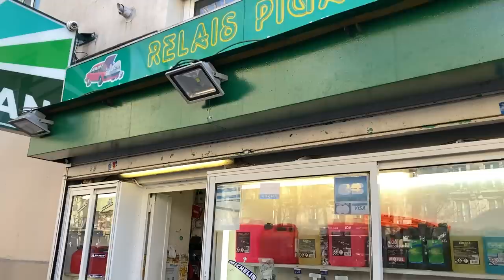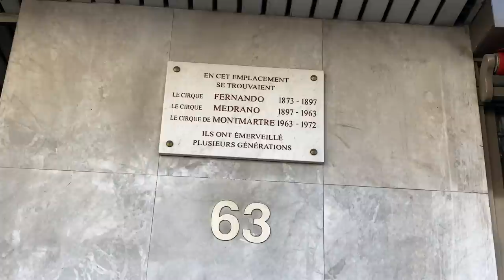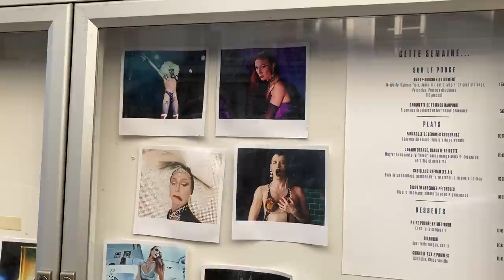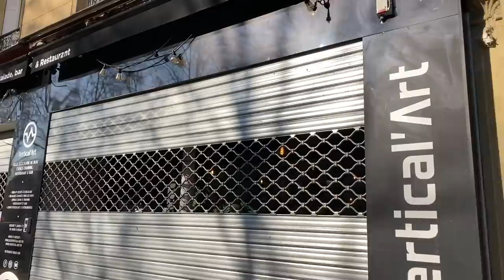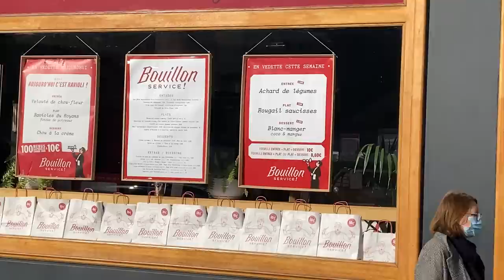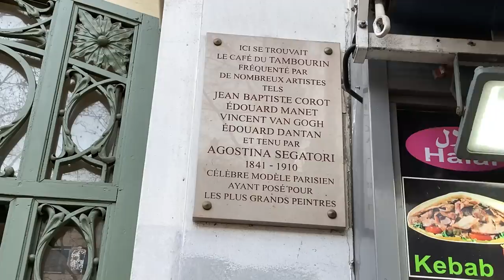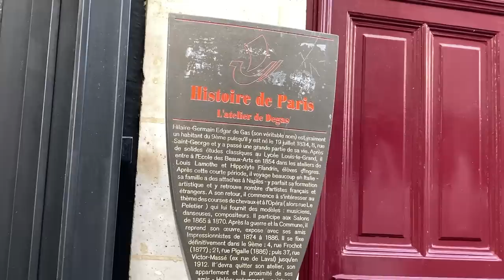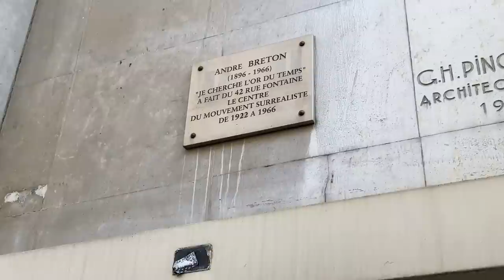【裏道散歩】パリ9・18区 印象派画家達の愛した歓楽街「ピガール」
サンジョルジョ広場からピガール広場までの裏道散歩はこちら↓
【パリ9区、印象派画家のアトリエと9区の美食通り】

0:00 イントロダクション
0:26 ピガール広場（カフェ・ヌーヴェルアテーヌ）
4:06 クリシー大通り（ルノワールのアトリエ）
07:21 サーカス跡地
10:37 カフェコンセール（シガール、ディヴァン・ジャポネ）
14:35 ドガ晩年のアパート
17:19 ピガール広場（ブイヨン）
18:56 ヴィラ・ドゥ・ゲルマ （スザンナ・ヴァラドンのアトリエ）
21:35 クリシー大通りの遊歩道（カフェ・タンブラン）
25:02 フロモンタン通り（トゥールーズ・ロートレックのアトリエ）
29:59 ピエール・フォンテーヌ通り
34:02 エンディング
34:32 お知らせ

美しい街パリの素敵な風景を、フランスガイド中村のゆるーいトークとともにお送りいたします。

街散歩以外にも、美術作品の解説や、絵画鑑賞の基礎知識などの動画もありますので、ぜひご覧くださいませ！